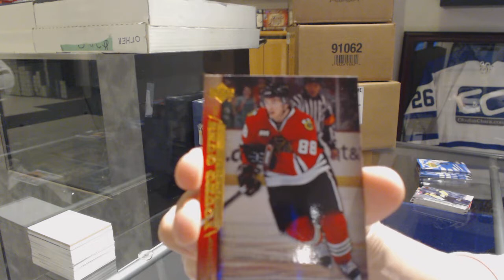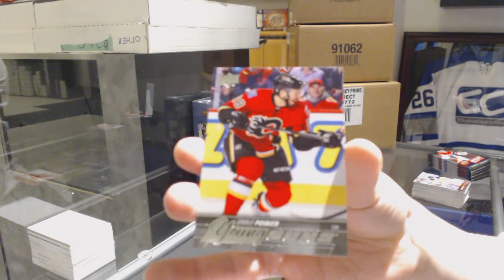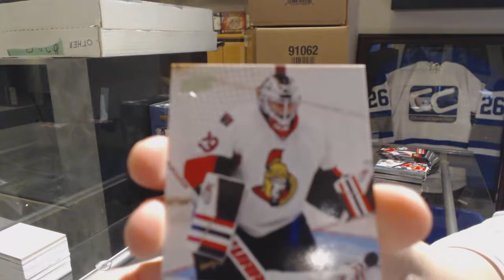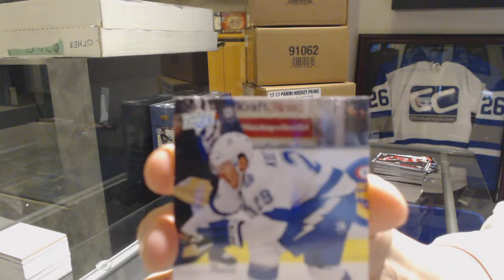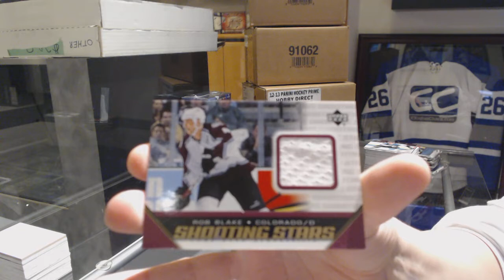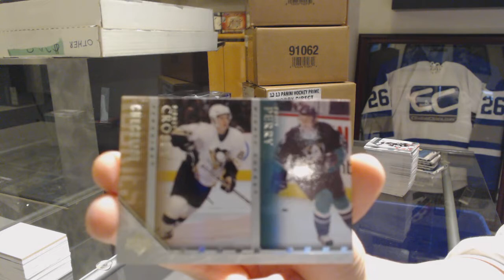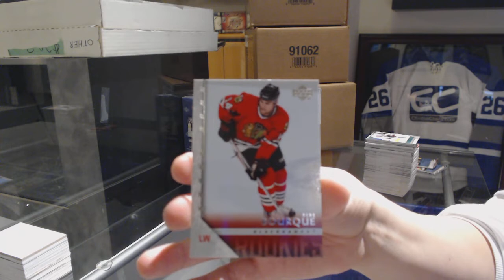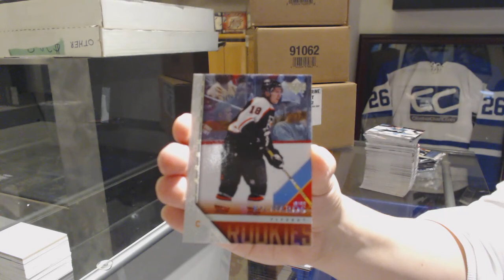Multiple Year Upper Deck Series 1 Blasters Hockey 5 Box Break - C&C GB #9536